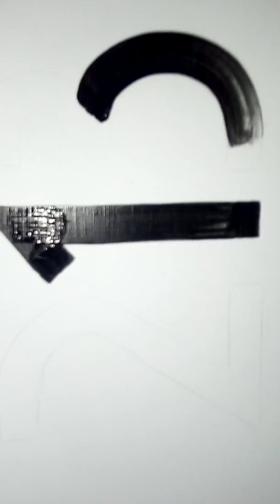Rotulista Pintor Carlos 238 393 2154 Tehuacan Puebla